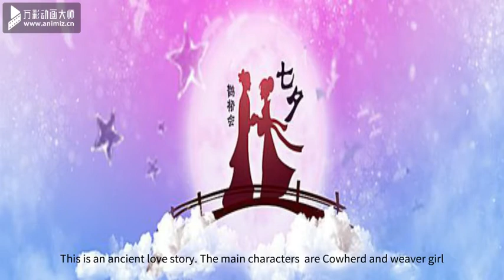Love story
This is an ancient aesthetic love story,which tells the story of Cowherd and weaver girl💕💕